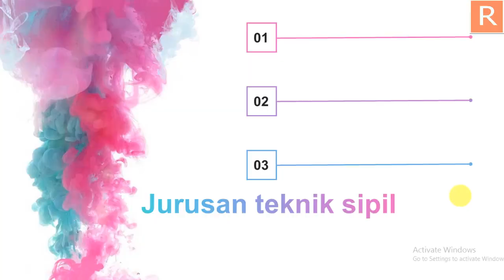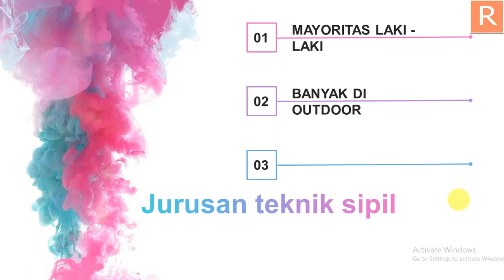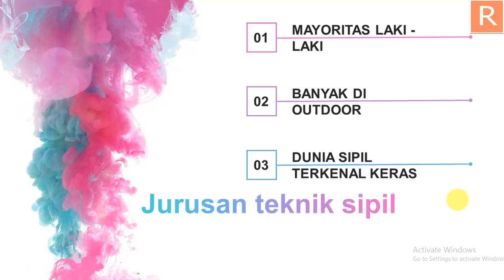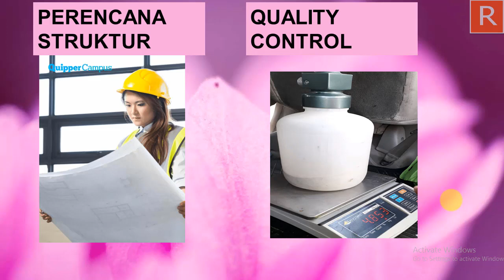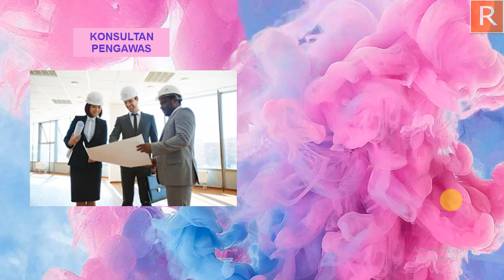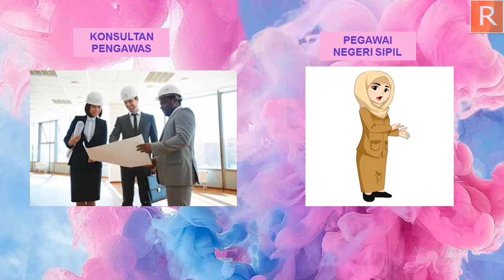PROSPEK KERJA DI TEKNIK SIPIL UNTUK PEREMPUAN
prospek kerja cewek lulusan teknik sipil bagaimana ya ?? simak video berikut

RTS DESAIN
-Peminjaman SKT,SKA
-Desain dan Sewa Sertifikat BIM